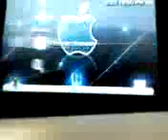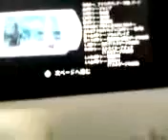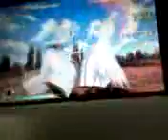Bleach Game demo Game play for psp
I got this demo from pspdemocenter.com This is just some gameplay of this demo